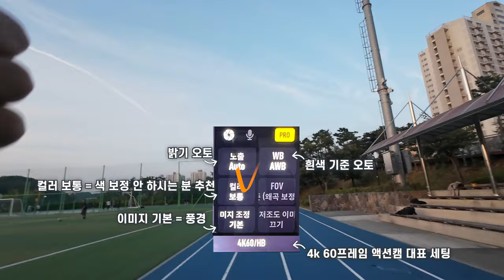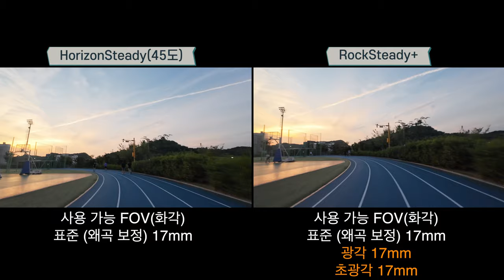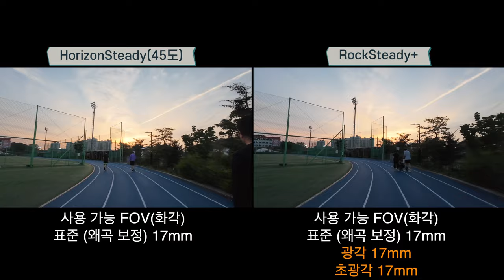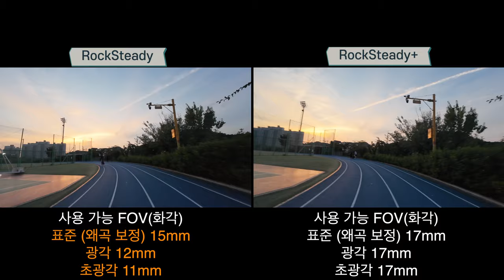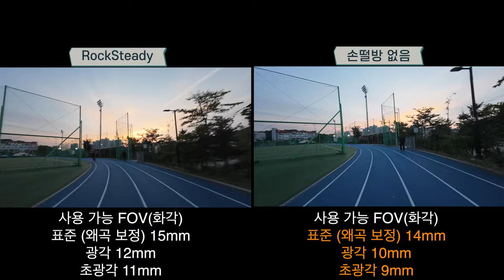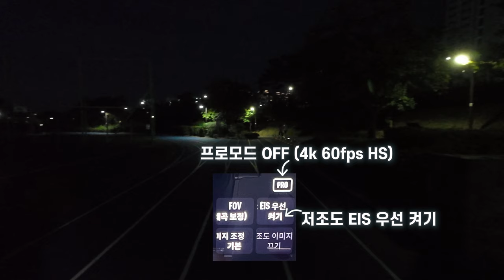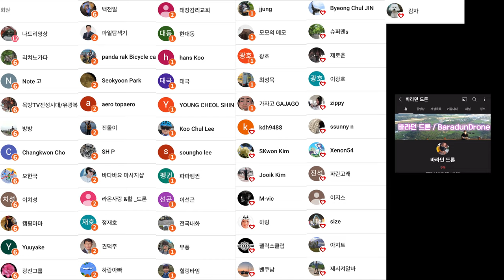DJI 오즈모 액션 4 손떨방 화각 저조도 이미지 강화 저조도 EIS 우선 등 여러가지 세팅을 알아보고 좋은 세팅을 찾아봤어요 액션캠의 현주소를 알아봐요